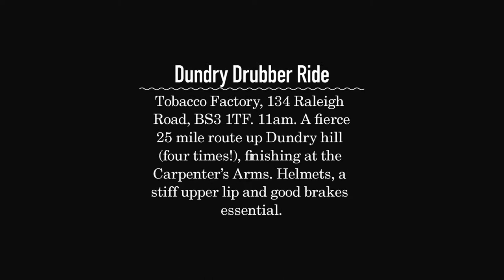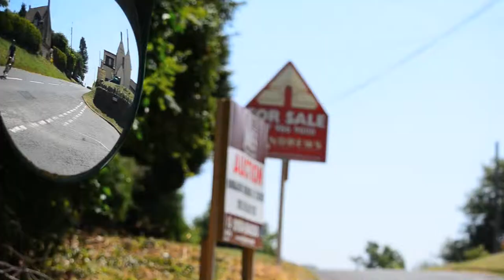Dundry Drubber Ride - Bristol Cycle Festival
Dundry Drubber Ride

Tobacco Factory, 134 Raleigh Road, BS3 1TF. 11am. A fierce 25 mile route up Dundry hill (four times!), finishing at the Carpenter's Arms. Helmets, a stiff upper lip and good rakes essential.
Ages 14+ £5 on the day (£4 in advance)

Music
Awel by stefsax